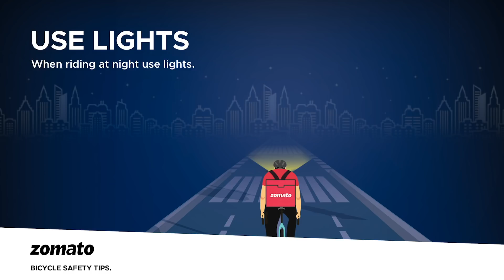Bicycle Safety Video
SAFETY FIRST.

Zomato brings to you bicycle safety tips.Follow these steps, ride smart and stay safe.